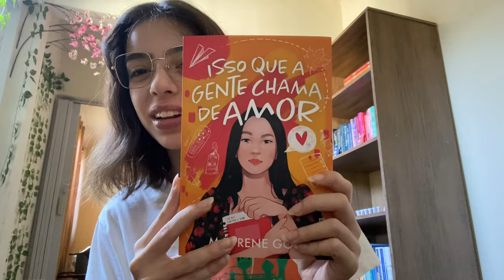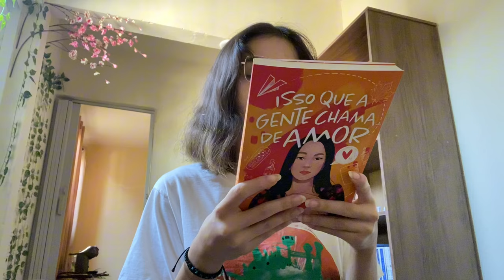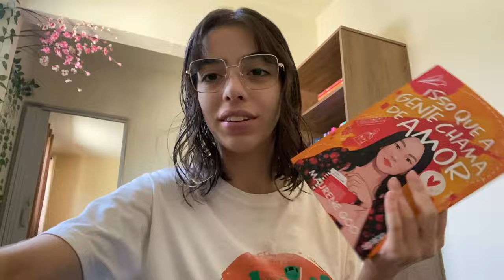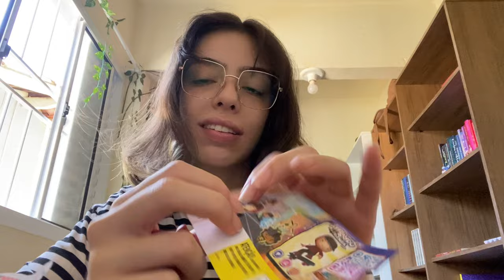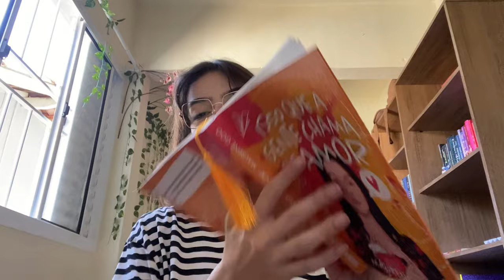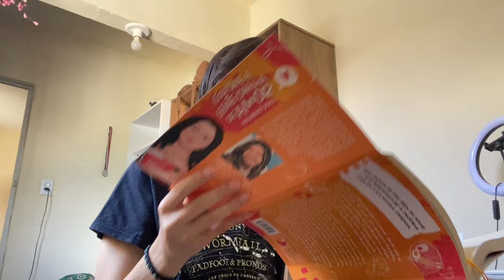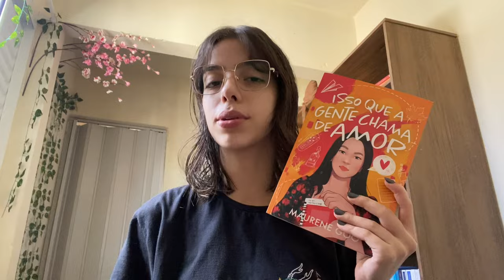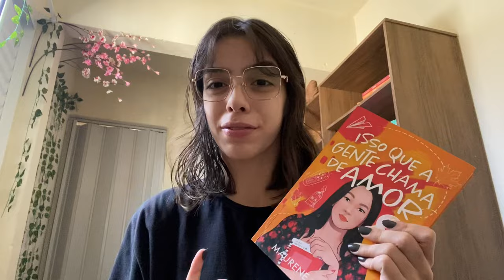Vlog de leitura “Isso que a gente chama de amor”🧡📚